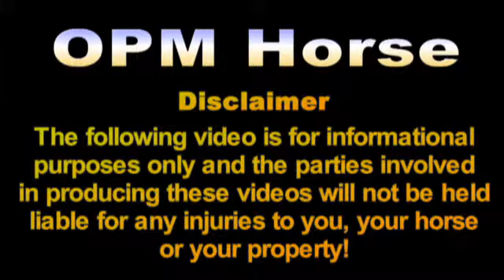RE: Horsemanship, man walks horse through two hundred foot tunnel, and the horse loves it!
OPM horse opium horse natural horsemanship lovingly teach your horse that many of the things they fear in day to day life is perfectly acceptable, even enjoyable to be around.  Join us as we explore the horses mind, his behavior and how to help him understand what goes on around him.  We don't just teach you how to be your horses alpha, or bully him, but how to have a loving relationship with your horse.

Abaco Barb, see Barb (horse)
Abtenauer
Abyssinian (horse)
Aegidienberger
Akhal-Teke
Albanian (horse)
Altai (horse)
Alter Real
American Cream Draft
American Indian Horse
American Paint Horse
American Quarter Horse
American Saddlebred
American Warmblood
Andalusian horse some bloodlines also called Pura Raza Española (PRE) or Pure Spanish-bred
Andravida (horse)
Anglo-Arabian
Anglo-Arabo-Sardo, see Sardinian (horse)
Anglo-Kabarda
Anglo-Norman horse
Appaloosa
"Appendix," see American Quarter Horse
Arabian horse
AraAppaloosa, also called Ara-Appaloosa, Arappaloosa or Araloosa
Ardennes (horse), or Ardennais
 Argentine Criollo, see Criollo (horse)
Asturcon
Australian Brumby, see Brumby
Australian Draught Horse
Australian Stock Horse
Austrian Warmblood
Auxois
Avelignese, see Haflinger (horse)
Azteca (horse)
Balearic (horse)
Balikun (horse)
Baluchi (horse)
Ban'ei
Banker Horse
Barb (horse)
Bashkir Curly, see Curly horse
Bavarian Warmblood
Belgian (horse)
Belgian Warmblood (includes Belgian Half-blood)
Black Forest Horse, also called Black Forest
cold blood or Schwarzwälder Kaltblut
Blazer horse
Boulonnais horse
Brabant, see Belgian (horse)
Brandenburger
Brazilian Sport Horse (Brasileiro de Hipismo)
 Breton (horse), or Trait Breton
Brumby
Budyonny (horse) or Budenny
Byelorussian Harness
Calabrese (horse)
Camargue (horse)
Camarillo White Horse
Campolina
Canadian Horse
Canadian Pacer
Carolina Marsh Tacky
Carthusian horse
Castilian Horse
Chilean Corralero
Chilean Horse
Cleveland Bay
Clydesdale (horse)
Colonial Spanish Horse, see Types of Horses, below
Colorado Ranger
Comtois (horse)
Costa Rican Saddle Horse
Cretan horse, see Messara
Criollo (horse), also spelled Crioulo
Cuban Criollo (horse)
Curly Horse
Czech warm blood